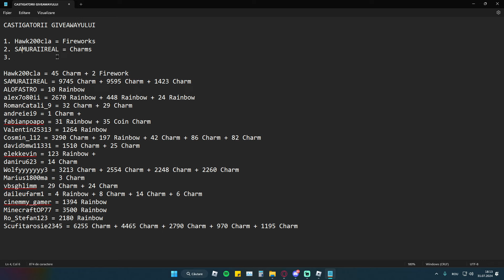CASTIGATORII CONCURSULUI SUNT ACESTI BAIETI GREI IN PET SIMULATOR 99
Salut, vizionare placută.

(Avem și Merch Acum)

Dacă vrei poți să folosești codul Juniii în Fortnite item shop, mulțumesc, fiecare susținător și achiziție contează.